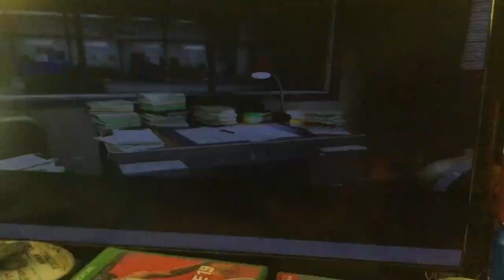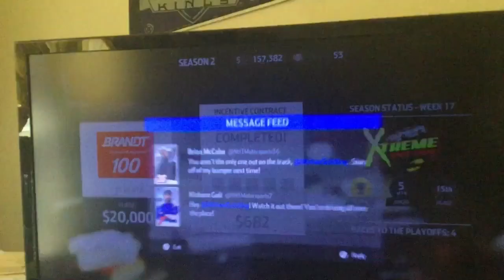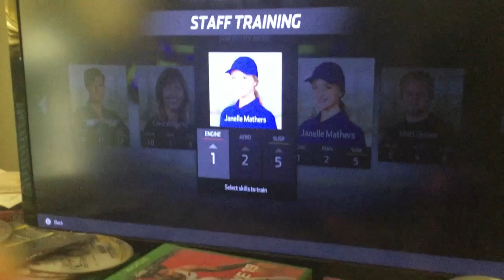NASCAR Heat 3 Career Mode Ep 16